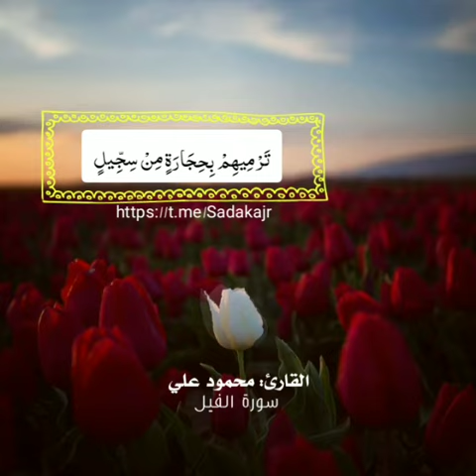سورة الفيل - محمود علي